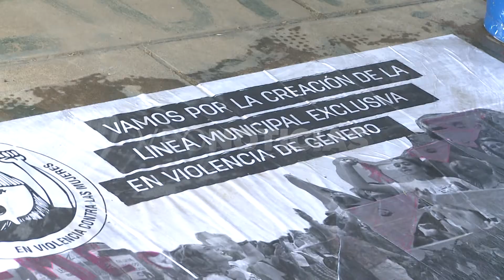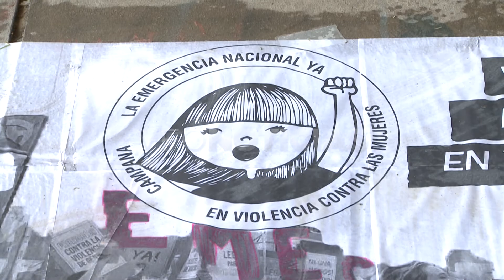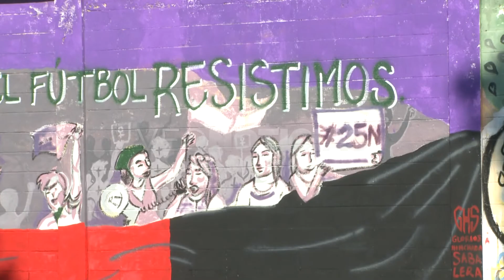CLAUDIA HOYOS Y SILVINA SIERRA - CARAVANA 25N